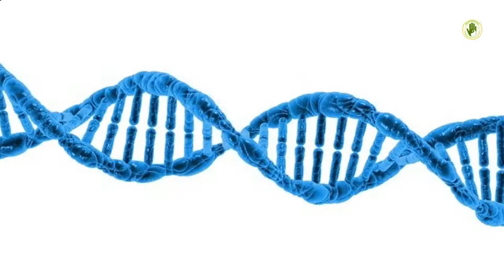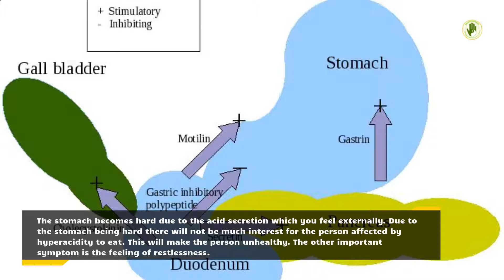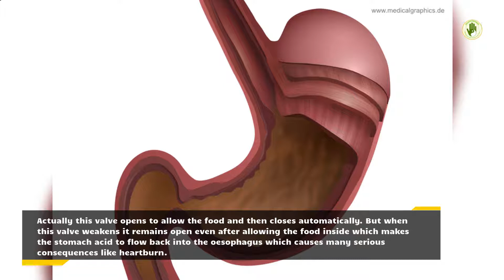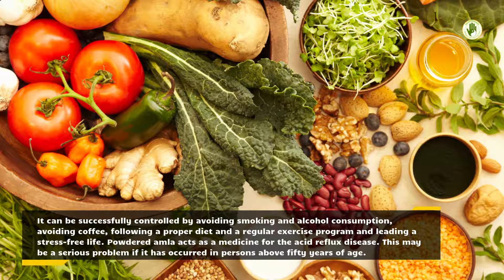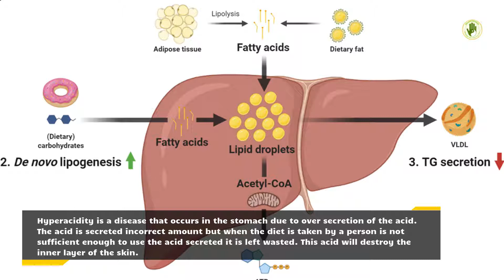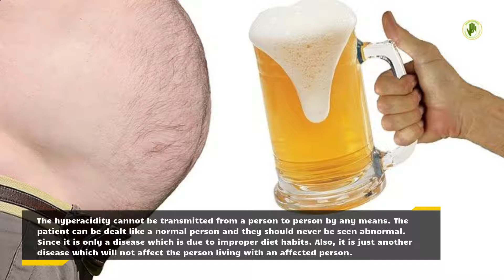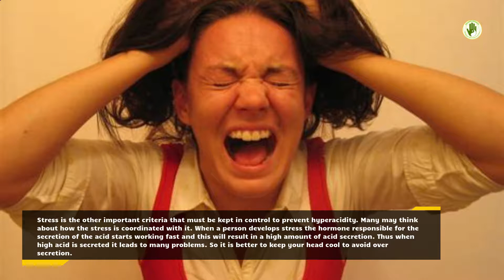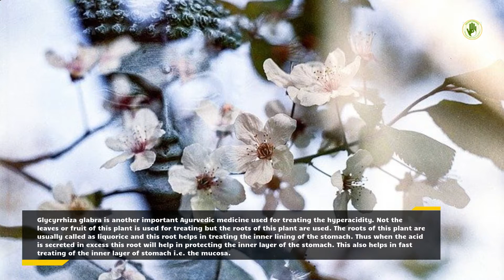Hyperacidity: An Indeed Prime Problem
Hyperacidity is the problem which, when diagnosed at an early stage, can be treated effectively and the risk of turning it into the next stage can be avoided. Therefore, it is good to know the symptoms so that when you or your family friends have this symptom, they can be easily treated. The main symptom is the problem of indigestion.

The problem of indigestion will be there permanently for a longer period of time and this is mainly due to the accumulation of a large amount of acids in the stomach and it will not allow the secretion of other digestive juices and this will cause indigestion. The other major symptom of hyperacidity is constipation.

When a person has a problem with indigestion and constipation, they should be examined for this condition immediately. The feeling of vomiting will be present in people with a problem with hyperacidity. Due to the excess acid in the stomach, the stomach will resist accepting new food, which will eventually lead to a feeling of vomiting.

The stomach hardens due to the secretion of acid that you feel on the outside. Because the stomach is hard, the person with hyperacidity will not have much interest in eating. It will make the person sick. The other important symptom is the feeling of restlessness.

This feeling develops strongly since the person who suffers from it will not eat much and it will make him feel this way. The other important symptom is the lack of interest in eating since the patient may feel satisfied by the presence of excess acid.